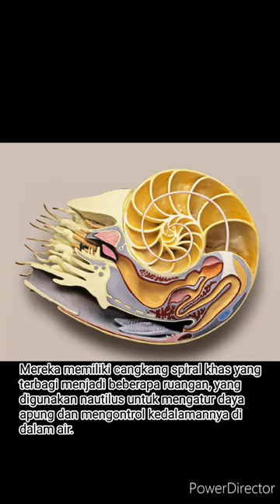Nautilus - Chambered Nautilus